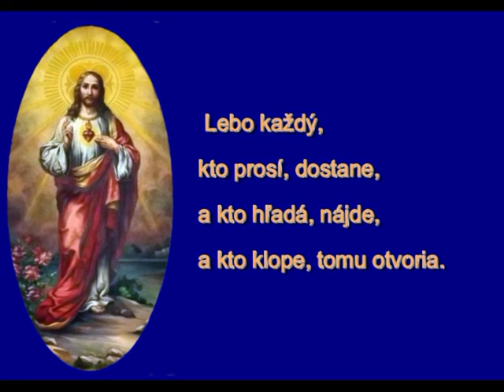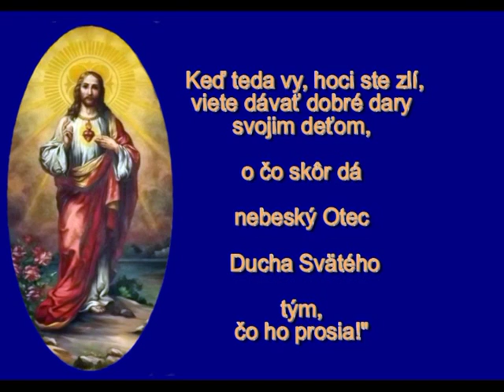Modlitba s dôverou